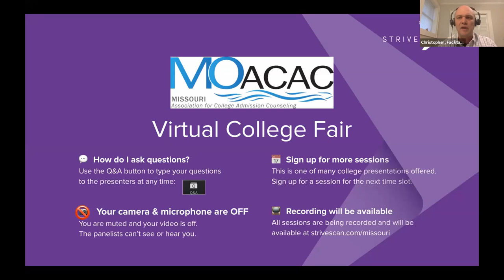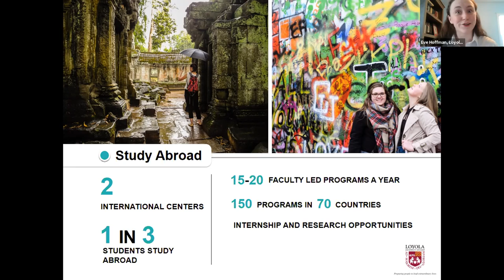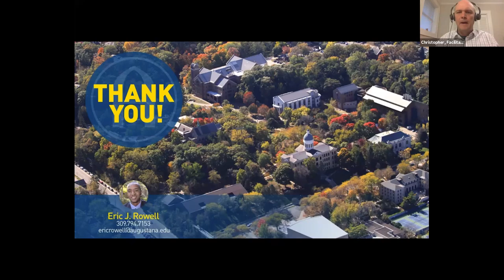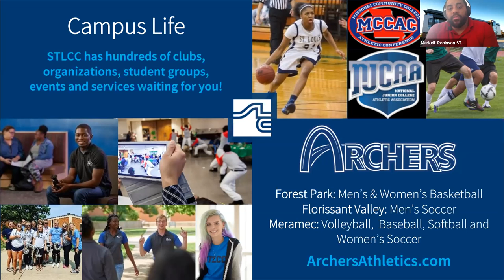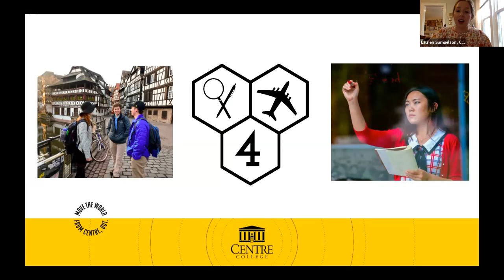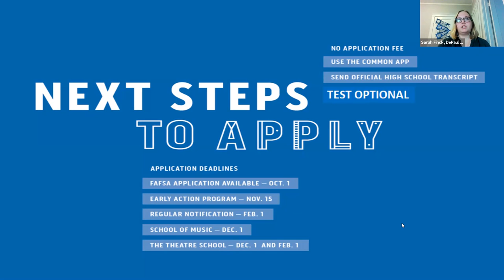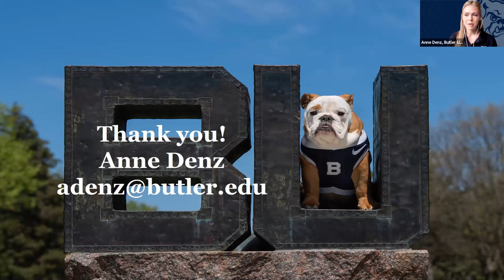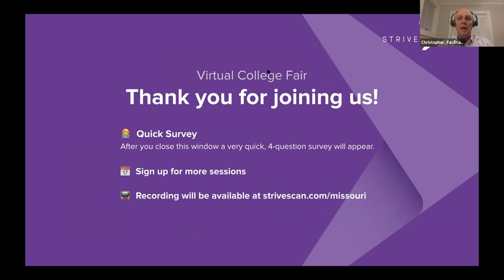Session D1 - MOACAC Virtual College Fair - April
The following institutions will be presenting during this session:

Augustana College
St. Louis Community College
Centre College
DePaul University
Butler University